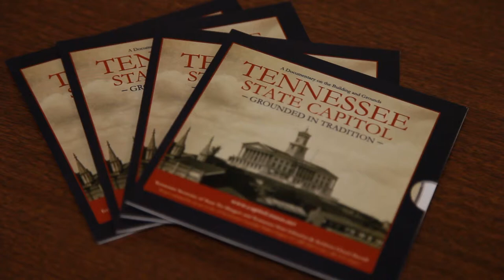Rep. Tony Shipley discusses the Capitol Documentary in Sullivan County Classrooms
From the day its cornerstone was laid through the present, the Tennessee State Capitol has been the site of some of the Volunteer State's most momentous historical events. Now the Capitol's story has been captured on a video documentary that will soon be appearing in classrooms throughout Sullivan County.

The documentary can be viewed online from the Secretary of State's web There are plans to add other online resources to the site, including a virtual tour of the Capitol, as well as features and fun stories about the building's history.